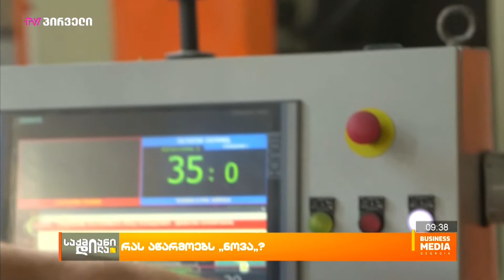რას აწარმოებს “ნოვა”?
გასული კვირის მიწურულს,  სამშენებლო და სარემონტო მასალების კომპანია "ნოვამ" წარმოებული პროდუქციის პრეზენტაცია გამართა. 2006 წელს დაარსებული ნობა ზრდა განვითარებას არ აჩერებს.  პანდემიურ რეალობაშიც 2020 – 2021 წელს კომპანიამ სახელმწიფო პროგრამა „აწარმოე საქართველოში“ მხარდაჭერით  წარმოების მოდერნიზაციისა და გაფართოებისთვის კიდევ ერთხელ დამატებით 10 მილიონი ლარის ინვესტიცია განახორციელა.
80-მდე საწარმო დანადგარი, 30 ათასი კვადრატი სასაწყობე ინფრასტრუქტურა და 400-ზე მეტი ქართული ნაწარმი - ეს კომპანია ნოვას  მაჩვენებლებია, რომლის შექმნაც მათ 2011 წლიდან დღემდე შეძლეს.  კომპანიამ პროდუქტის პრეზენტაცია ბათუმში, ადლიის დასახლებაში განთავსებულ წარმოებაში  გამართეს, რომელსაც აჭარის მთავრობისა და მერიის, EBRD-ის, პარტნიორი ბანკებისა და პროგრამა „აწარმოე საქართველოში“ წარმომადგენელბი ესწრებოდნენ.

სტუმარი: ედიშერ ხიმშიაშვილი - "ნოვა", გენერალური დირექტორი